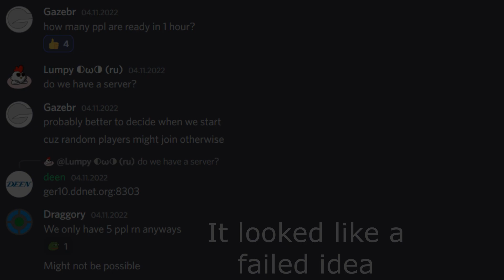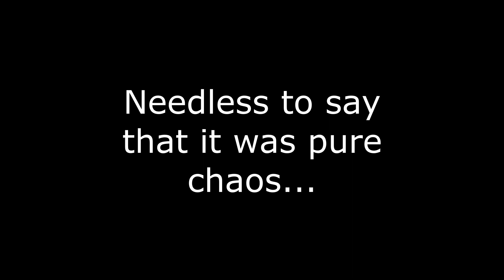We Gathered THE WHOLE SERVER To Complete multeasymap in DDNet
Surprisingly didn't take 3 hours